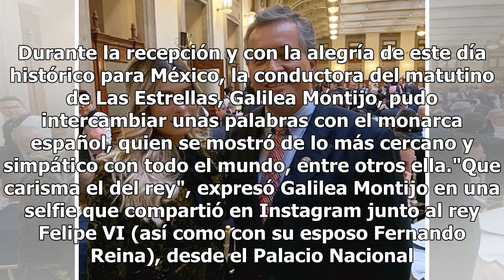Galilea Montijo se divirtió junto al rey Felipe VI de España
La conductora del Programa Hoy, Galilea Montijo, sorprendió a sus más de 5 millones de seguidores en Instagram al compartir que asistió a la comida que ofreció el nuevo Presidente de México Andrés Manuel López Obrador, con motivo de su investidura. La también actriz compartió varias fotos desde el l...